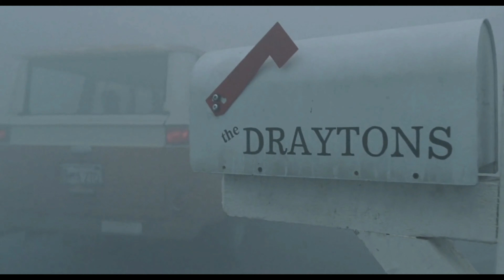The Mist | Horror Movie You Might Have Missed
Welcome to a journey through the eerie corridors of cinematic history! In this video, we delve into the timeless realm of horror, exploring some of the most iconic and spine-chilling movies ever made. From the eerie atmospheres of classic horror films to the heart-pounding scares that stood the test of time, this compilation celebrates the very essence of the horror genre. Join us as we revisit the masterpieces that continue to send shivers down our spines. Whether you're a seasoned horror enthusiast or a newcomer to the genre, these cinematic gems are bound to leave an indelible mark on your nightmares. Get ready for a nostalgic trip through the shadows – these old but gold horror movies are true classics that define the essence of fear in the world of cinema. Don't miss out on the terror that shaped the horror landscape. Tune in, and let the nightmares begin!

Additional recommended movies to watch.